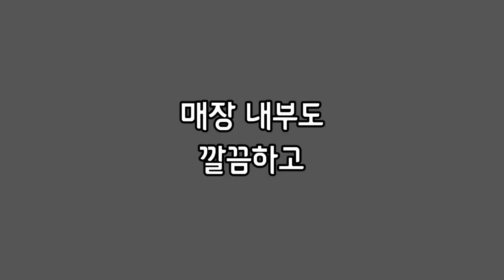유튜브승인 1주일만에 번 광고수익이 이정도라고?